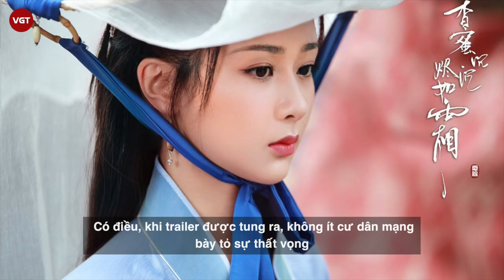Dương Tử lên hot search Weibo vì “đôi mắt” trong nữ tâm lý sư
Dương Tử là một trong những nữ diễn viên vô cùng nổi tiếng của giới giải trí hiện nay khi cô sở hữu khả năng diễn xuất tương đối tốt so với những đồng nghiệp cùng trang lứa. Những năm gần đây, tài nguyên thời trang của Dương Tử nhiều vô số kể, có thể xem như phát triển toàn diện.